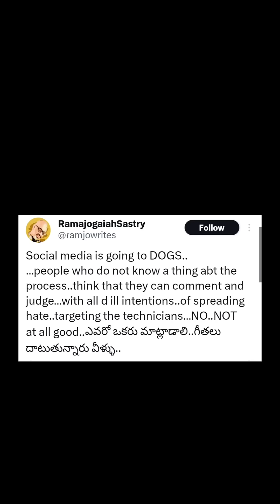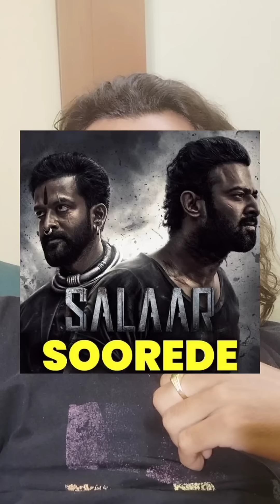Papam Thaman 🤣 Salaar Song or Guntur Karam Song?? Comment